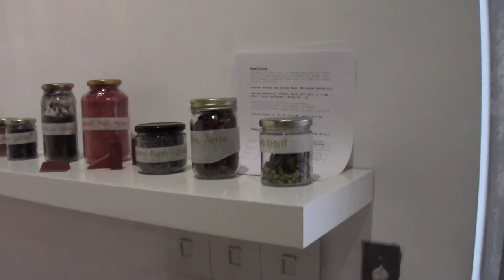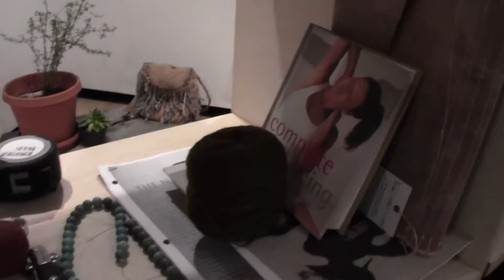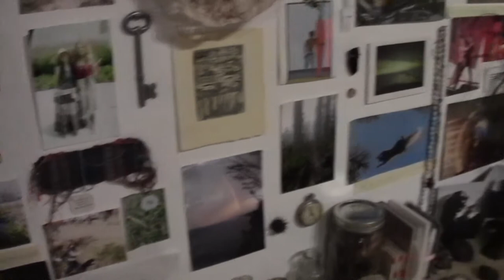Dwelling by Heather Anacker & Krista Feld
Anacker & Feld's ambitious BFA in Fiber Arts exhibition in the CSULB School of Art's Gatov Galleries East & West. Video tour by the artists.